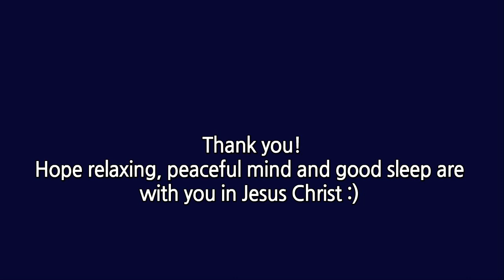ASMR Long Nails Tapping and Scratching (No Talking)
Hello, everyone 🙋‍♀️❤❤❤

It's getting colder and I feel like winter. ❄⛄
Hope you guys take care and stay healthy.

Today's ASMR intense video is long nail tapping and scratching with no talking.
I prepared various mat triggers.
Hope you enjoy and get lots of tingle.
(As request before, I tried to buy dark purple almond shaped long nail, but there are lavender or coffin shape in online shops. So I'll keep finding it.)
Thank you very much and sleep tight! ⭐🌙💤😊

**Timeline

00:00  Preview
01:30  Foot Massage Tool
03:54  Textured Bath Mat
05:48  Plastic Laundry Board
08:42  Grass Board
10:36  Plastic Faux Brick Tile
13:09  Plastic Plaid Board
14:31  PVC Embossed Mat